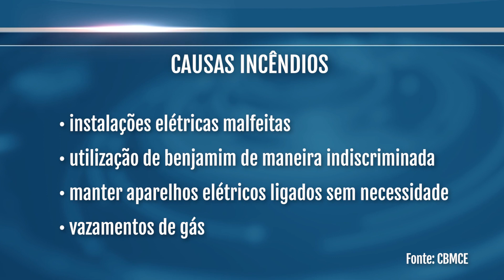Incêndio em apartamento de Fortaleza alerta para medidas de segurança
O recente incêndio em um apartamento em Fortaleza, ocorrido no último domingo, ressalta a importância dos cuidados para evitar incidentes como esse. Muitas dessas ocorrências poderiam ser prevenidas com a adoção de medidas básicas de segurança.